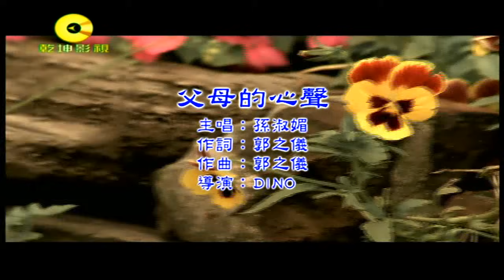孫淑媚-父母的心聲【練唱版】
收錄於孫淑媚[痴情歌]專輯中